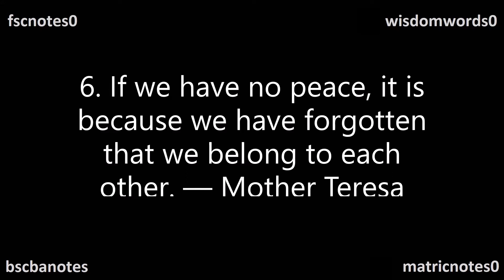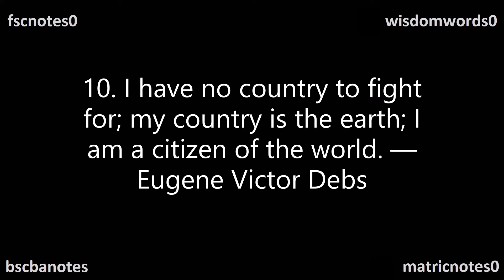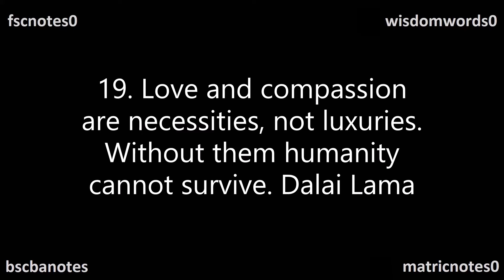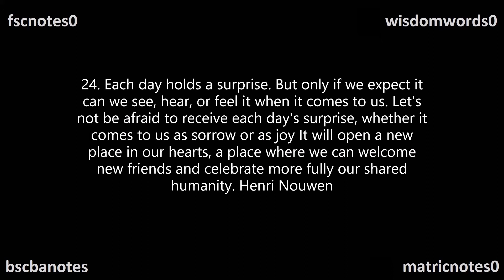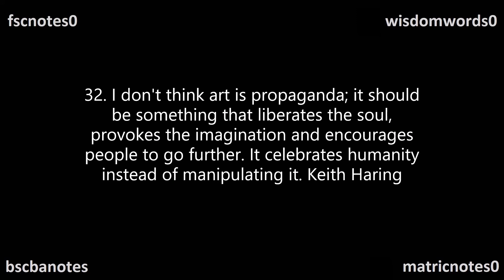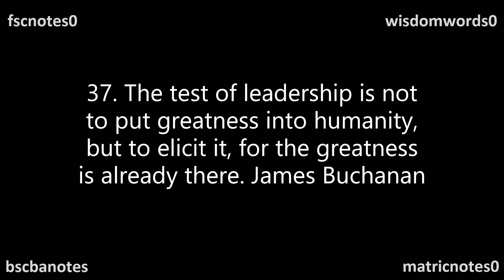Quotes Humanity Quotations for Essays 2nd Year English FSc ICS FA BSc BA Matric Quotes